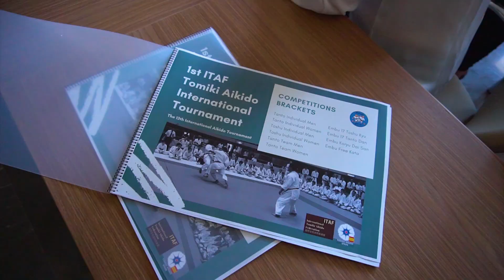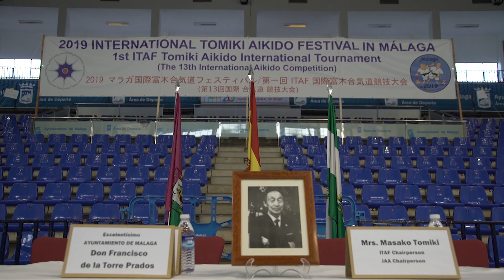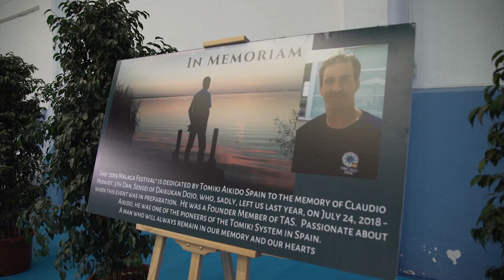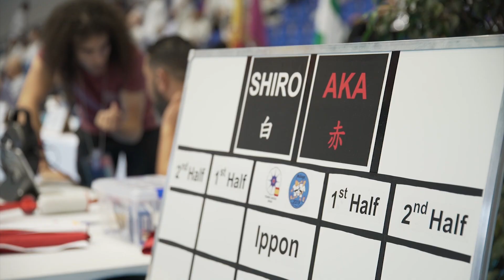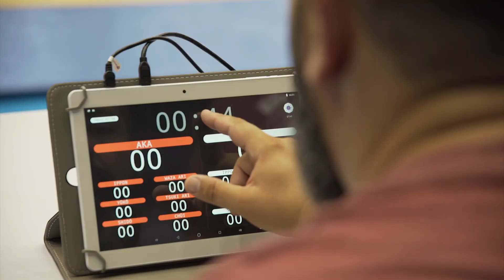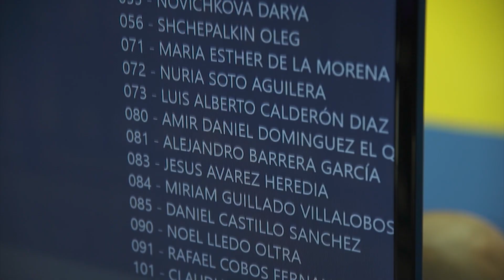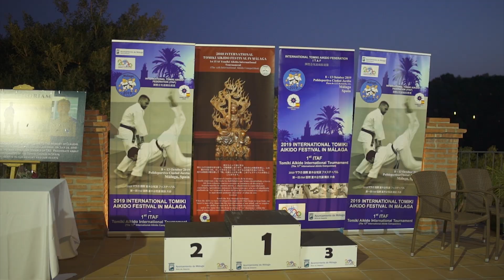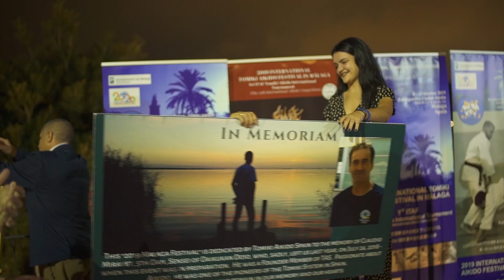2019 INTERNATIONAL TOMIKI AIKIDO FESTIVAL IN MÁLAGA. Video in a glance.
We present here the 2019 Malaga Festival in a video at a glance.

The Aikido Festival of Malaga marks a milestone. It was the first of those promoted by ITAF, the central Aikido Federation of Professor Tomiki. An entity that takes over from the previous TAIN. Therefore new but at the same time veteran. This makes this Festival the first of ITAF, but has a history of the previous 12 Festivals. Beyond its aspects as an International Competition and a meeting point for all Aikido competitors, the ITAF Festivals want to have the vocation of maintaining the true spirit of Kenji Tomiki's Aikido and of, improving in each edition the competitive aspect as a championship, take care of the other components that make up and enrich our aikido beyond the sporting aspect.
Malaga 2019 has been organized by Tomiki Aikido Spain.
In Tomiki Aikido Spain we are very proud of this Festival and how everything has developed. We can say with joy that it has been a success.